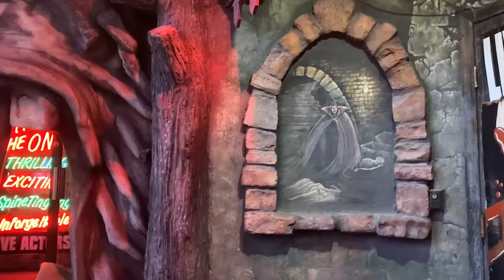Tim Gibbons and The Swampbusters - My Backscratcher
Original song by Tim Gibbons